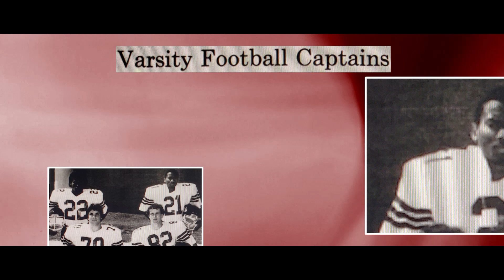The Honorable Alfred H. Bennett ('88)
Congratulations to The Honorable Alfred H. Bennett ('88), a winner of the Distinguished Alumni Award at our 69th Distinguished Alumni Awards Ceremony and Gala held on April 12, 2024 at the Hobby Center. The UH Distinguished Alumni Awards recognizes and honors alumni who have made significant contributions to society and whose accomplishments and careers have brought credit to the University of Houston.